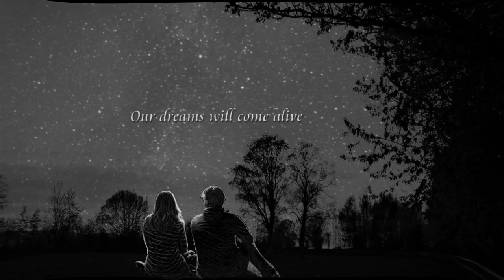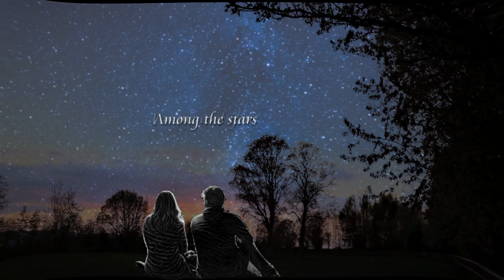Among the Stars (remastered)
Dreams may come true, but the journey is as important as the destination!
Audio remastered 21st Oct 2024.
© Keith Hartland and Ken Hartland.